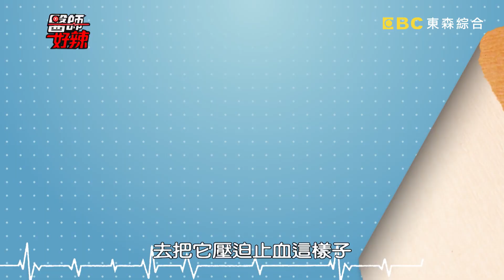病患食道破裂出血，連醫師都制止不住？！錦雯 李明川 2017.04.17 part2 醫師好辣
檢查指數正常就沒事？子宮內膜檢查正常，半年後竟罹癌？不可不知恐怖體內未爆彈，都在醫師好辣！
藝人：錦雯、李明川、張芯瑜
醫師：林  婷、田知學、田知學、魏智偉、吳文傑、陳欣湄、楊維真